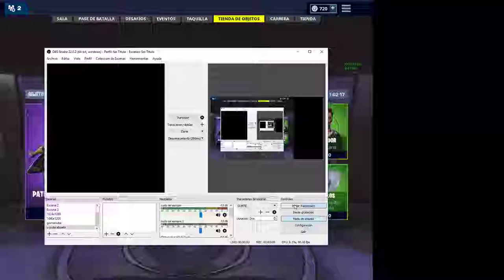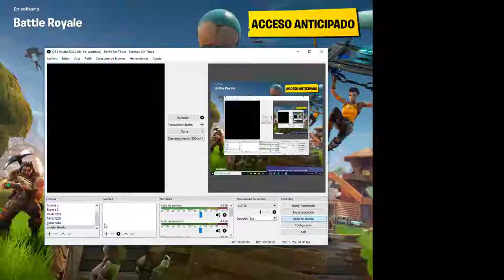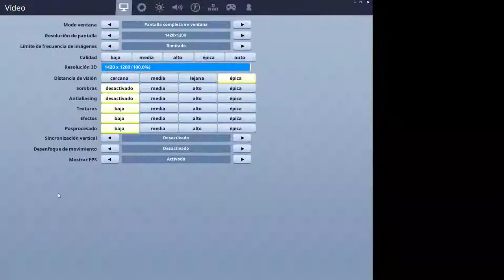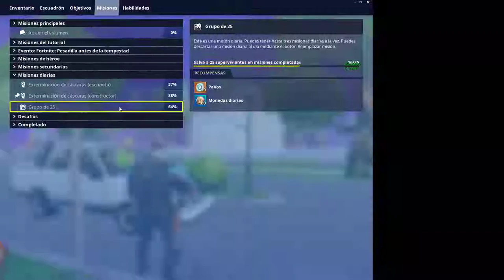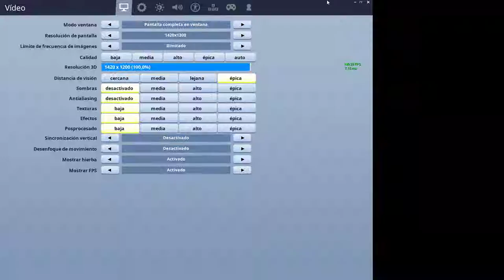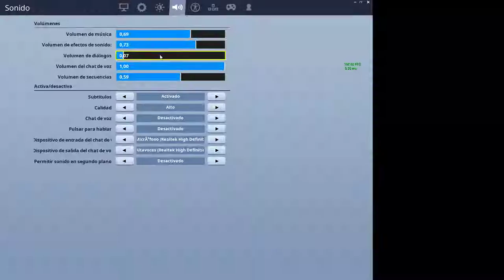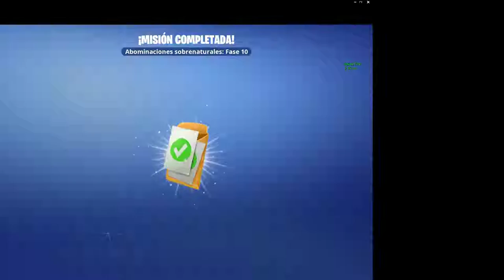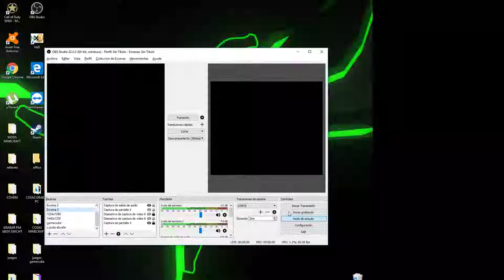dia de chill y vomitos voladores! 1|cesar martin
SERIE ZELDA

FORTNITE

BO3 ZOMBIES

MAINCRA

DESTINY